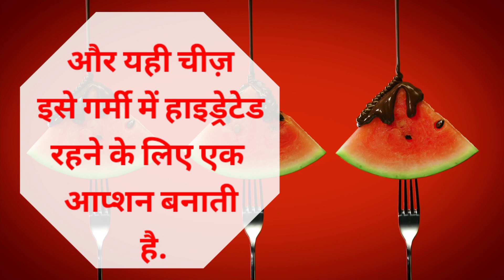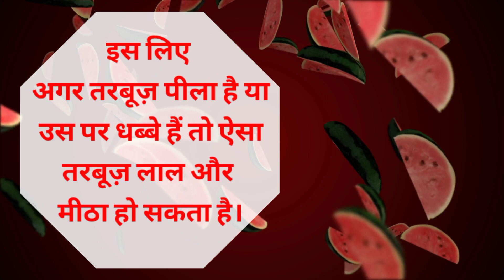🔥बिना काटे / टंकी खोले ऐसे पता करें कि तरबूज लाल / मीठा है या नहीं || tarbuj || tarbuj wala